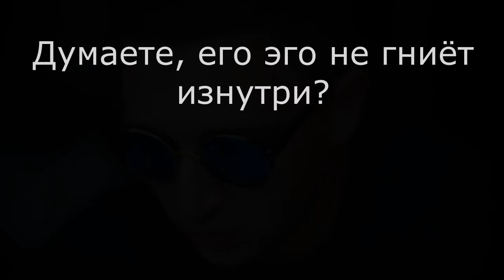Oxxxymiron —XXX SHOP (Lyric Video)